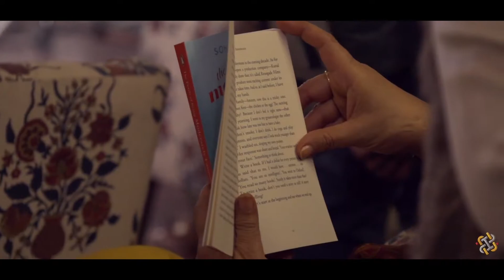The Perils of being Moderately Famous | Soha Ali Khan | IHD GLOBAL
Soha Ali Khan born into the distinguished Pataudi clan; a royal princess as well a Bollywood personality reminisce her life in her debut venture, a book titled ‘The Perils of Being Moderately Famous’. Entering a new genre of actor turned writer, her work is a collection of humorous, and sometimes bizarre stories on her life.

The Delhi Book Launch event held at the Bikaner House was attended by Sharmila Tagore who came to be seen as a solid support to her daughter.

Remembering fondly, Soha talks about endearing characteristics of the family, from recalling Tiger Pataudi’ cricket career to Sharmila Tagore's successful acting career, her outstanding lineage and all that what shaped Soha Ali Khan’s perception of herself being ‘Moderately Famous’. The memories are all smeared over the pages of the book, bringing back to life her father Mansoor Ali Khan Pataudi

The book published by Penguin Random House, divided in chapters in which Soha writes with self-deprecating humor, what it was like growing up in one of the prominent families of the country.
In conversation with Barkha Dutt at the Delhi Book launch, she spoke about the topic WeTheWomen, along with her journey writing this book and how she has expressed her personal experiences.

The efficacious Delhi episode of the Book launch is very well captured by IHD Global

ThankYou!